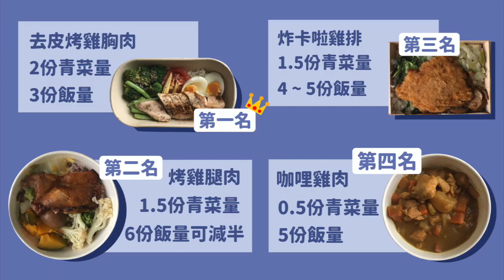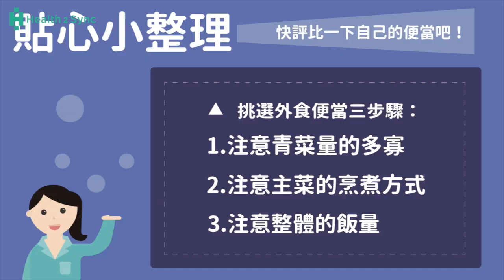外食便當大評比【 教練！我想減重 EP5 】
到了午餐時間又不知道該如何選擇？哪種外食便當適合外食族的糖友？
如果你是外食族的糖友，那就絕對不能錯過這一集！
因為這一集，教練將和大家分享挑選外食便當的三大重點
快和我們一起「外食便當大評比」
為你的外食便當打分數吧！